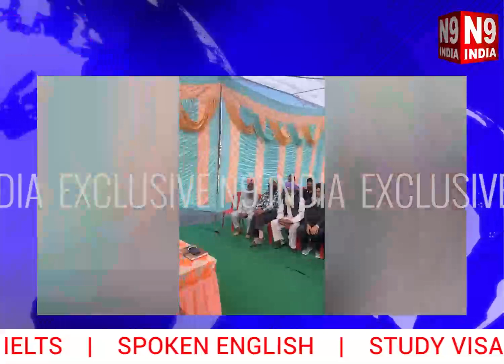ਮੈਂ ਆਪਣੇ ਸੂਬੇ ਅਤੇ ਪੰਜਾਬੀਆਂ ਵਾਸਤੇ ਹੱਕ ਸੱਚ ਅਤੇ ਇਨਸਾਫ਼ ਲਈ ਹਮੇਸ਼ਾ ਲੜਦਾ ਰਹਾਂਗਾ - Sukhpal Singh Khaira